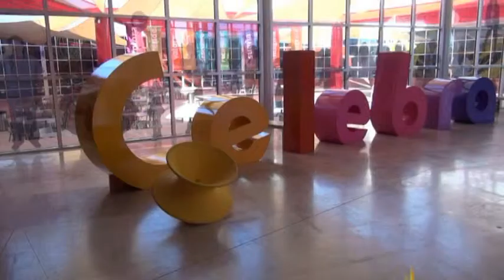Rodanoticias "Tormenta" Luis y Paulina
Reporteros: Luis y Paulina
Exhibición: "Tormenta"
Entorno: Natural